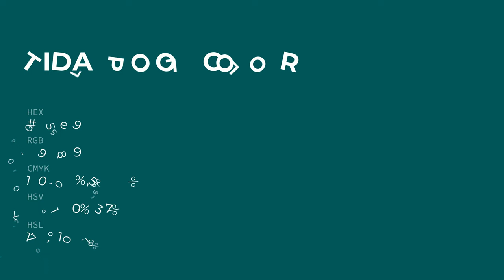Tidal Pool color 005e59 hex color - Green color - Warm color 005e59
What color is Tidal Pool ? 005e59 hex color - Green color - Warm color 005e59

Hex 005e59 Color Code is also known as Tidal Pool color.